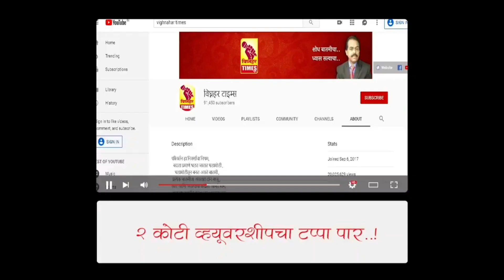सर्रास प्लॉट पेटूनच मजूर करतात ऊसाची तोडणी?साखर कारखान्याच्या व्यवस्थापणाने काळजी घेण्याची गरज